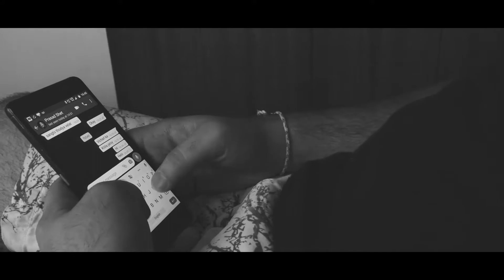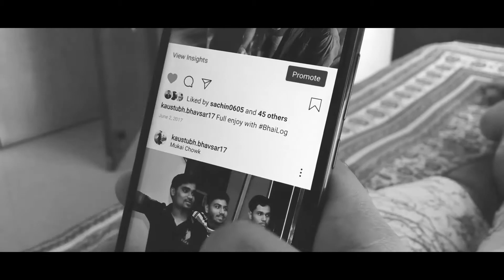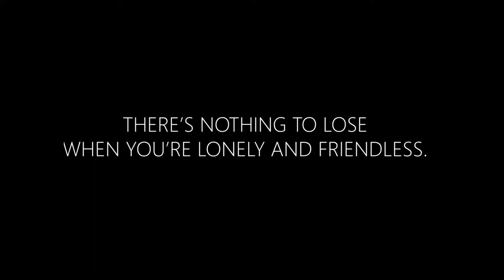Alone | Chaitanya Bhavsar (CSFF)